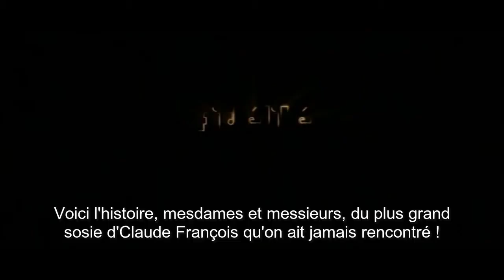Podium (2004) - Trailer with French subtitles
Trailer with French subtitles for the movie 'Podium' released in 2004.

Based on 'Podium' by Yann Moix.

Directed by : Yann Moix

Bande-annonce avec sous-titres en Français pour 'Podium' sorti en 2004.